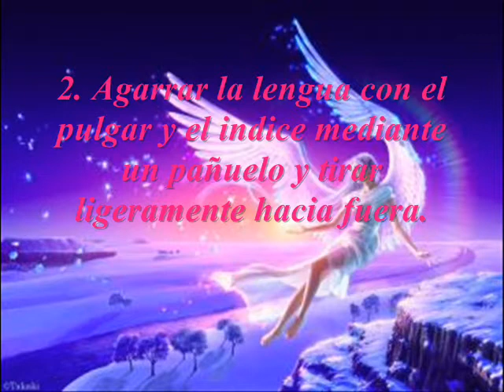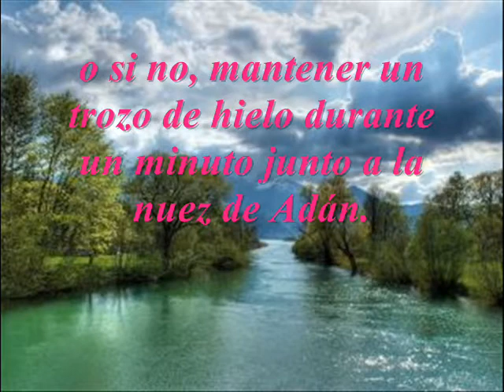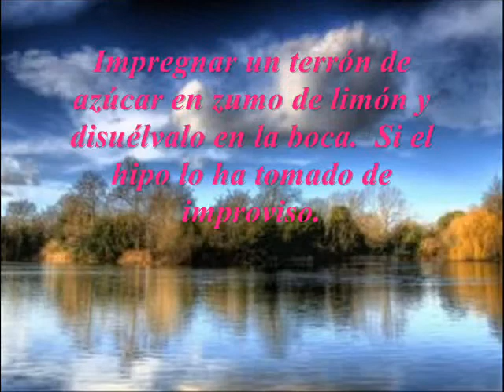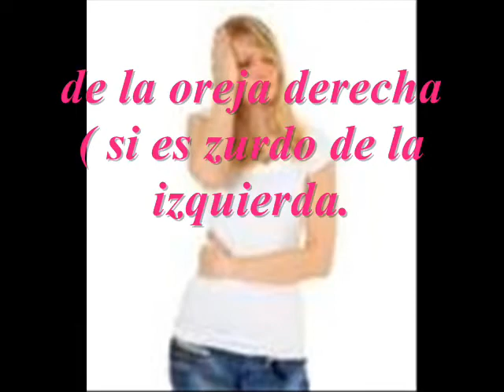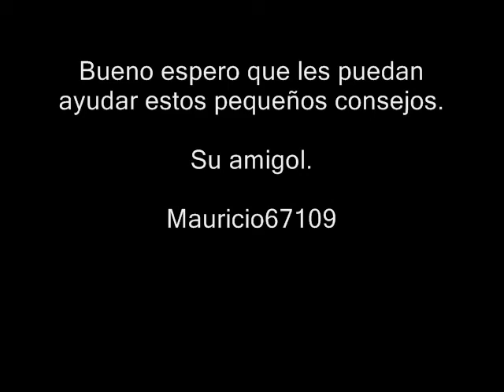VIVA SIN ESE MOLESTO HIPO